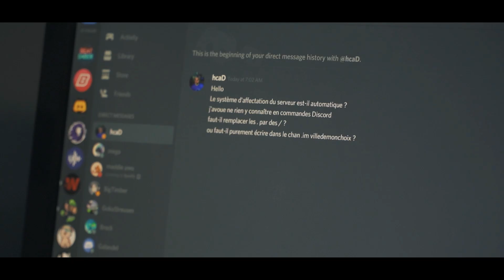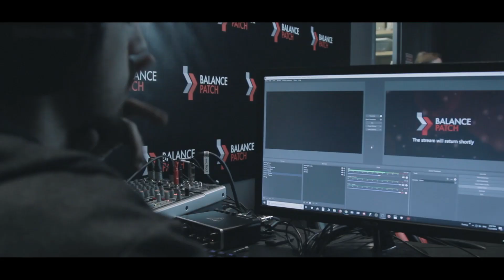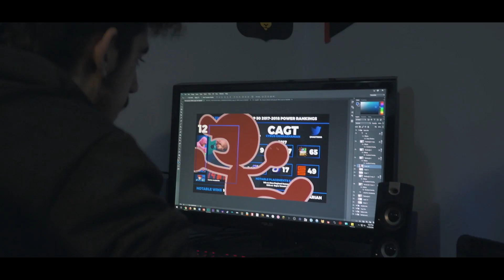Small Screen, Big Stage - Smash Bros. Documentary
Esports has been on the rise. It is now recognized internationally as one of the top spectator events in the world, and there are millions of fans around the world. However, the world of esports isn't all glitz and glam.

Meet Cyrus Gharakhanian. He is a competitor, community manager, and one who wants to make it in the industry. Above all of those things, he is a gamer. This is his story, and this is his life.

Riot Games
ESL